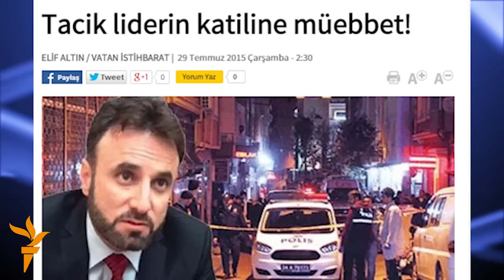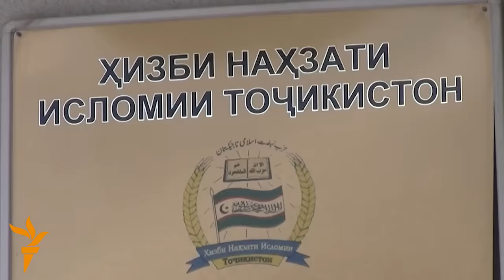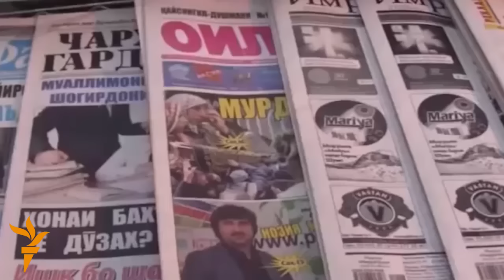2015 - соли пуртаҳаввулоти Тоҷикистон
Аз интихоботи парлумонии беоппозитсия то ошӯби генерал Назарзодаву қонуни "Пешвои миллат" - Тоҷикистон як соли пуртаҳаввулотро пушти сар мекунад.